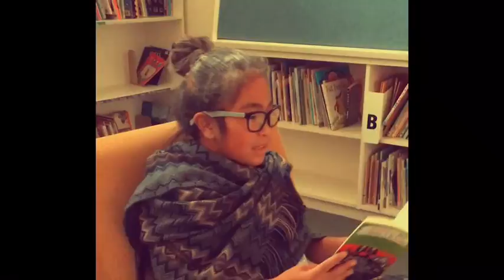GSFF 2016 EY1: Realität und Wunschdenken (Melbourne)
German School Film Festival 2016 Melbourne (VIC)
Winner of the Early Years Category (1st place)
Submission: Highvale Primary School